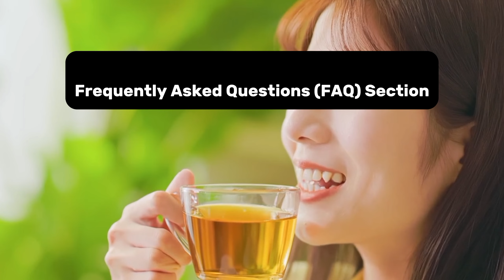Unlock the Sexual Benefits of Cinnamon: What You Need to Know.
In this video, we dive deep into the 10 sexual benefits of cinnamon and how this everyday spice can boost your intimacy and overall sexual wellness. From improving blood circulation and enhancing libido to balancing hormones and increasing endurance, cinnamon is more than just a flavorful ingredient—it’s a natural tool that can spice up your love life in unexpected ways. We’ll explore how cinnamon stimulates your body’s energy, improves mood, and helps fight fatigue, all of which play crucial roles in better sexual performance and satisfaction.

You'll learn how to use cinnamon in your daily routine, whether through teas, smoothies, or even as part of a massage oil to stimulate blood flow. We also highlight the scientific backing behind these benefits, such as cinnamon’s ability to enhance blood circulation and balance hormones, which has been supported by recent studies. Plus, we’ll reveal a bonus tip at the end—an ancient cinnamon and honey elixir that can improve stamina and libido naturally!

But that’s not all. We also discuss some important side effects of cinnamon—such as liver issues when consumed in excess—so you can use this powerful spice safely and effectively. You’ll get a full breakdown of how cinnamon works, what to watch out for, and why incorporating it into your routine can make a difference.

Watch until the end to learn how this simple yet powerful spice can transform your intimacy naturally, and don’t miss out on our bonus tip for an extra edge! Whether you’re looking to enhance your energy levels, boost circulation, or simply add some spice to your love life, cinnamon might just be the secret you’ve been searching for.

The information provided in this video is for educational and informational purposes only and is not intended as medical advice. Always consult with a healthcare professional or a qualified practitioner before using any home remedies, herbs, or supplements, including cinnamon, especially if you have any underlying health conditions or are taking medications. The effects of cinnamon on sexual health may vary from person to person, and results are not guaranteed. Use this information at your own risk, and always prioritize your health and safety.

In this video, we explore the sexual benefits of cinnamon and how this powerful spice can naturally boost your libido and improve intimacy. Whether you're curious about how cinnamon can enhance sexual performance, improve blood circulation, or balance hormones for better sexual health, we've got you covered. Learn how to use cinnamon and honey for increased stamina and discover the natural ways cinnamon boosts libido for both men and women. Plus, we’ll dive into the link between cinnamon and sexual endurance, and whether it can help with conditions like erectile dysfunction. Watch until the end for a bonus tip on using cinnamon to spice up your love life naturally!